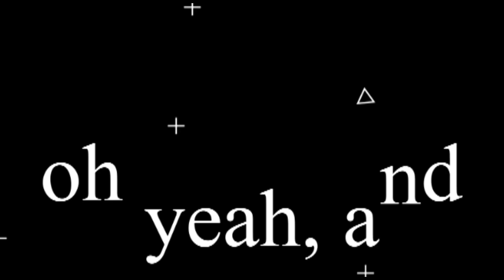PROWRESTLING SHOW| WWE RAW SDLive AEWDoN | MAY 24, 2019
WWE MITB 2019 is in the books and gives the fallout from the event with RAW and SDLive ring reports. Plus, AEWDoN is airs TONIGHT and we preview matches, stakes, and winners leaving AEWDoN as ALL-NEW prowrestling show starts.